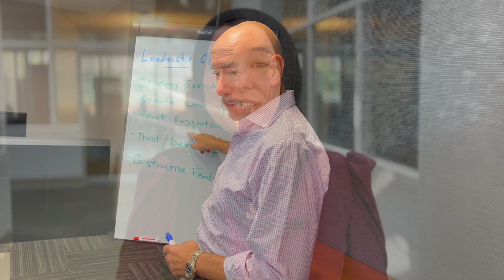The Uniqueness "The Heart of Leadership" with Amira Feknous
Past participant, Amira Feknous, talks about "The Heart of Leadership" and what its uniqueness meant to her.